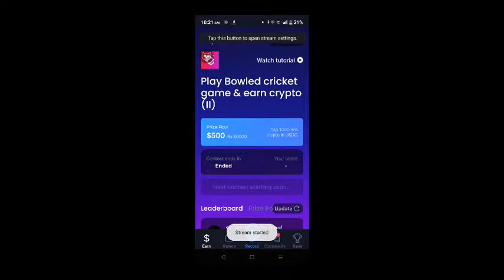SANJEEV__YT play with Ak x strema and subscribers